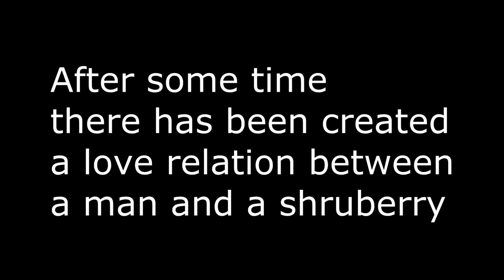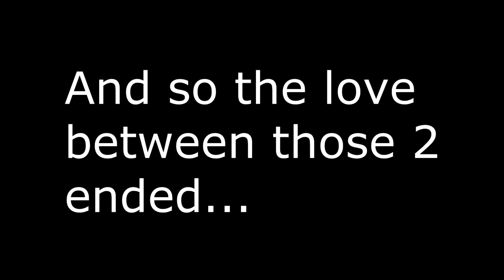The Pro and The Noob inside Xero-Suicide Survival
Some times he's a pro,some times he's a noob,but most of the time
he is Xero.Until next time,Captain out.